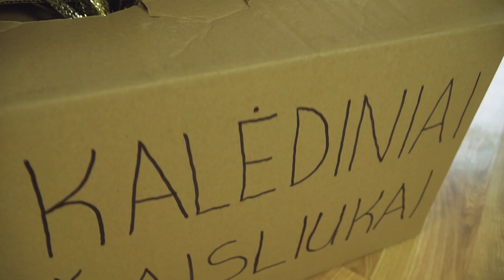Donata - 9 Kalėdos (2020)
"9 Kalėdos"
m.ir ž. Donata Virbilaitė
Saksofonas : Anatolij Oleinik

Mano devintos Kalėdos o-o
Sugrįžus namo
Kardamoniniu sniegu
Kvepia mano kaimo troboj
Ir jei šią naktį tyliai
Pasakysi myliu tave
Per kitas Kalėdas
Būsim drauge

Po vienu dangumi prabils širdis
Prie apleisto namo lango degs ugnis
Ten kur tūkstančiai pasaulių
Ar čia kur tik viena žvakė dega ant stalo
Pasidalinsiu stebuklu

Sugrįžus namo
Kardamoniniu sniegu
Pasakysi myliu tave
Per kitas Kalėdas
Būsim drauge

Kai visos miesto gatvės giesmes gros
Už durų lauks pusnys šilumos
Ten kur žvaigždės puošia kiemus
Ar čia kur ant palangės težiba sniegas
Pasidalinsiu stebuklu

Sugrįžus namo
Kardamoniniu sniegu
Pasakysi myliu tave
Per kitas Kalėdas
Būsim drauge

RECORDING:
VT Audio projects (Vytenis Misevičius)

G-Media (Gediminas Kaminskas)
Voldemars Petersons
Donata Virbilaitė

Music video by Donata performing 9 Kalėdos